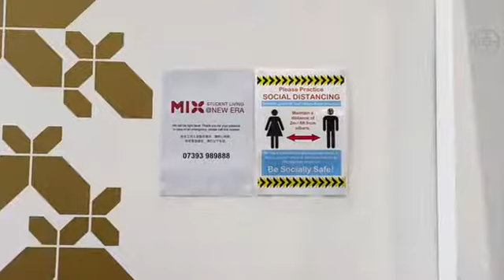前台&快递领取&信箱位置 - Reception/Package collection point/letterbox